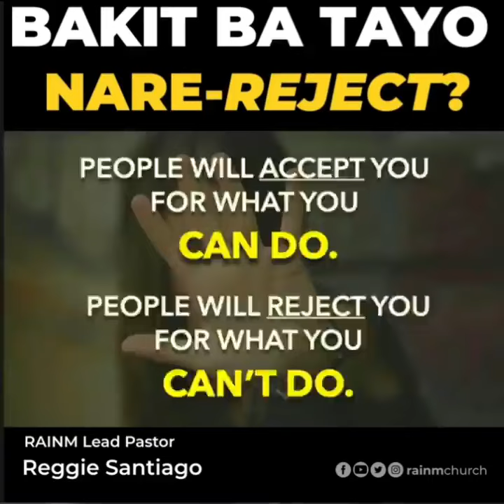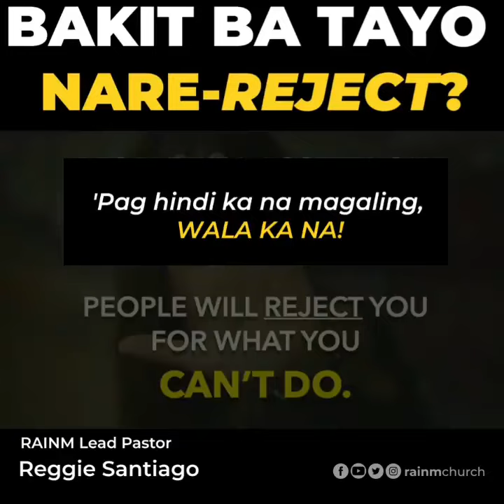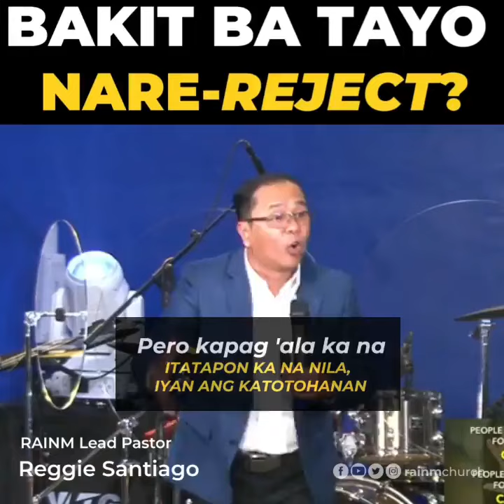Bakit Ba Tayo Nare-reject?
People will accept you for what you CAN DO
People will reject you for what you CAN'T DO!